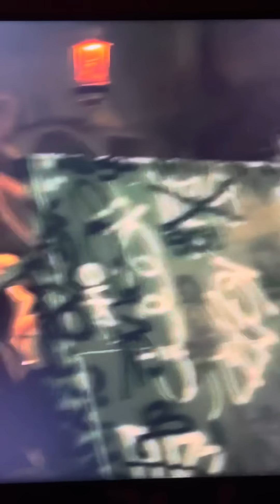Snowfall Season 6 Episode 6 ( Franklin and Jerome rescue Louie and Jerome gets killed!!!)￼